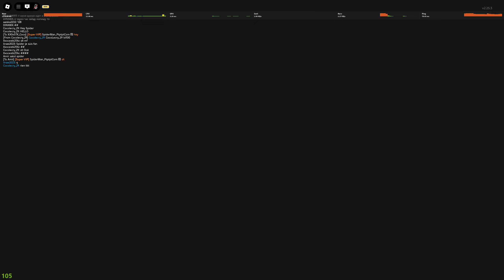DU SURVIVE THE KILLER ! TALONS ! EPISODE 808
Cette chaîne est consacrée à STK sur Roblox. Les récentes mises à jours, les dernières informations intéressantes... avec une série qui s'allonge sur 1000 épisodes sur cette expérience !

▶️Allez checker le jeu de RAMBO !
▶️Trouve les Habitants de Jospiré !